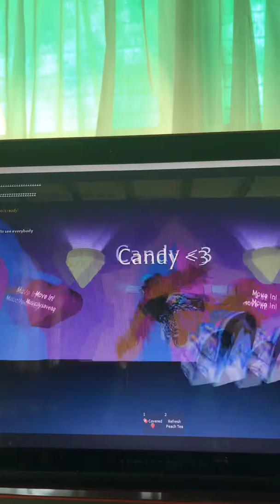My Daily moring rountine In royale high?!?!